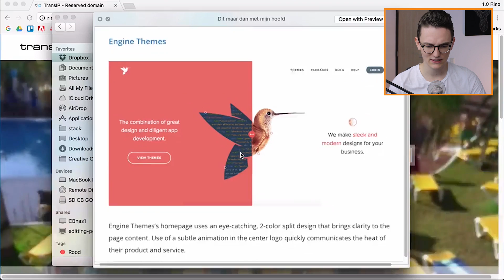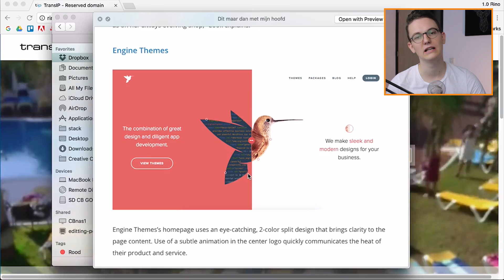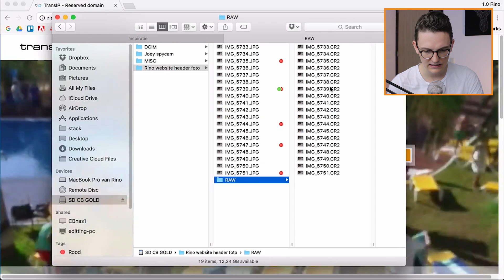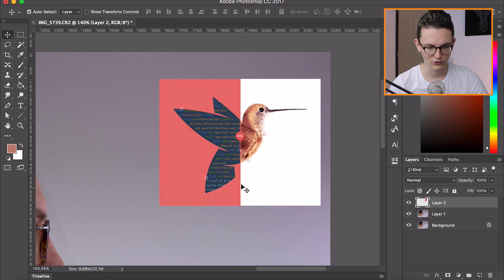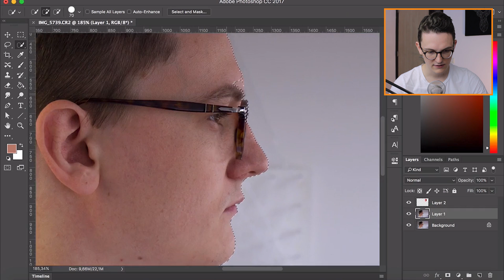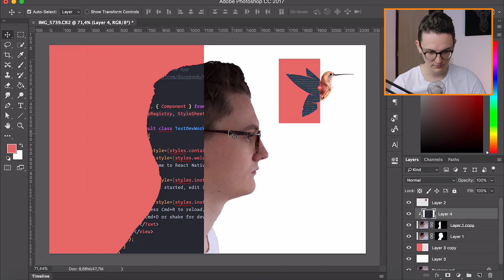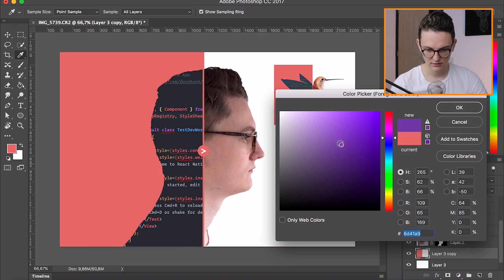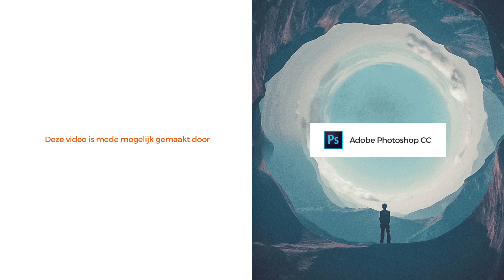Persoonlijke foto bewerken voor programmeurs - Tutorial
Ik neem jullie mee in de uitwerking van een visual voor mijn website waarin ik mijn hoofd voor de helft verander in code. Dit is bijvoorbeeld ook heel cool voor de website van een developer.

Na wat inspiratie gevonden te hebben dacht ik dat het leuk zou zijn als ik dit zou uitwerken in een video op HoeGaatDat. een foto van mij die voor de helpt bestaat uit code. ben je een programmeur dan is dit effect heel tof om toe te passen denk ik!

Wil je ook de software die wij gebruiken? Bekijk het studenten pakket van Adobe

Bedankt voor het kijken and stay creative!